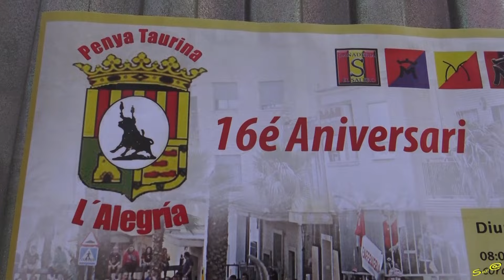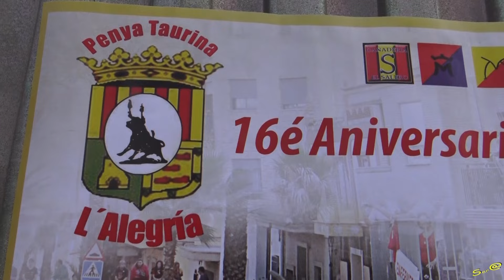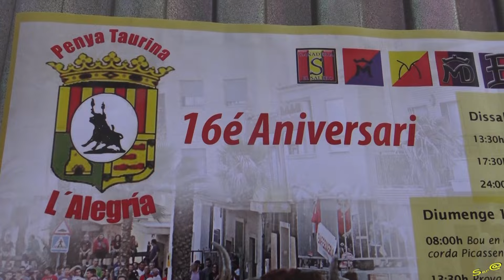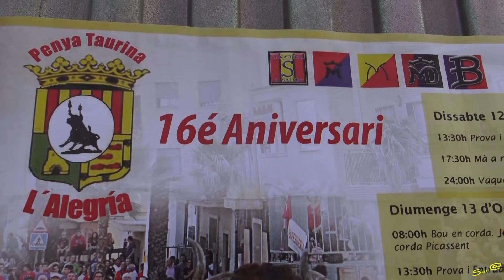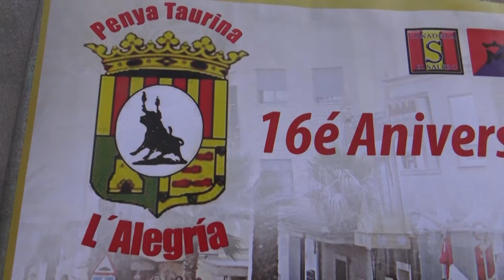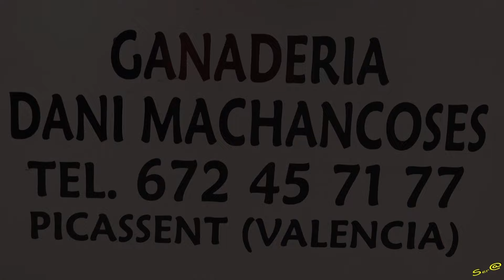🟢PICASSENT 04 ◾ INTEGRA Desafío Benavent y D. Machancoses